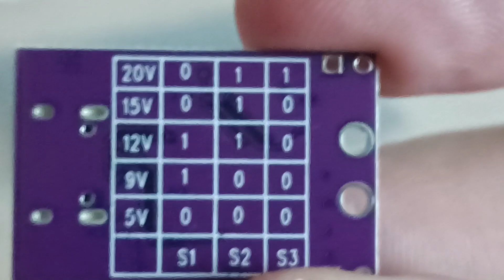Disparador USB C trigger ¿qué es? y para qué podemos usarlo?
La página web del canal: diydsolar.sytes.net

Link de compra